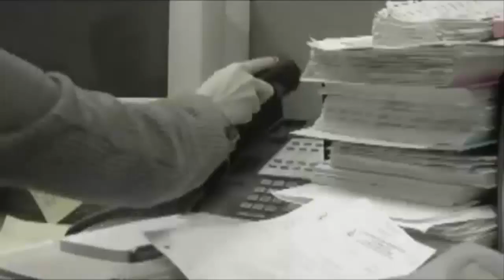Soil - Give It Up (feat. Wayne Static) Music Video HQ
Music video, but with the less popular Give It Up version, where Wayne sings more lines/